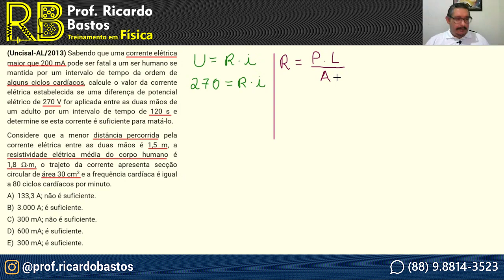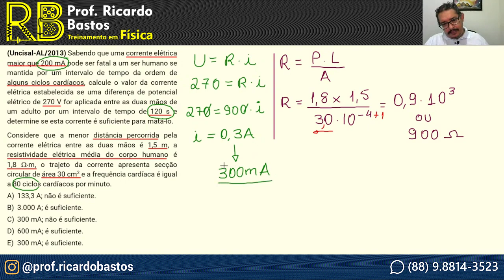Uncisal AL 2013 | Sabendo que uma corrente elétrica maior que 200 mA pode ser fatal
Eletricidade | Eletrostática

Uncisal AL 2013 | Sabendo que uma corrente elétrica maior que 200 mA pode ser fatal a um ser humano se mantida por um intervalo de tempo da ordem de alguns ciclos cardíacos, calcule o valor da corrente elétrica estabelecida se uma diferença de potencial elétrico de 270 V for aplicada entre as duas mãos de um adulto por um intervalo de tempo de 120 s e determine se esta corrente é suficiente para matá-lo.
Considere que a menor distância percorrida pela corrente elétrica entre as duas mãos é 1,5 m, a resistividade elétrica média do corpo humano é
1,8 m, o trajeto da corrente apresenta secção circular de área 30 cm2 e a frequência cardíaca é igual a 80 ciclos cardíacos por minuto.
A) 133,3 A; não é suficiente.
B)  3.000 A; é suficiente.
C)  300 mA; não é suficiente.
D)  600 mA; é suficiente.
E)  300 mA; é suficiente.